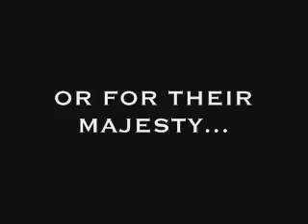Horse Racing: Campions of the Past Century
A look back at some of the greatest champions of horse racing